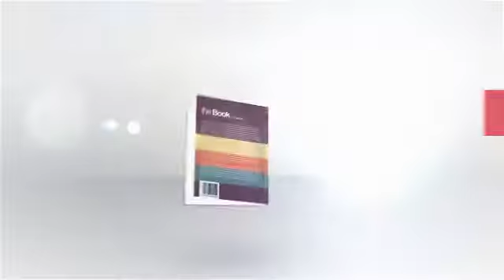eBook Promo Project / Marketing Video. After Effects Project on Videohive.net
This project is now updated to fix vertical lines that appeared during the animation and enhance the project visually. Added glossy cover support that can be adjusted or disabled.3D book model animation to promote your new eBook. Add your cover design, inner pages, edit the quotes and titles to make a perfect marketing video for your digital or printed book. Project comes in three sizes – Thin, thick and normal. Choose the one that fits your book.Use this to promote your book, boost your book’s sales or to demonstrate your book in realistic, visual 3D animation.Everything created within the After Effects. Compatible with AE CS4 and newer. You can have complete control over everything without additional plugins or third party software.Paper texture included to make your book look more realistic. Audio used in the preview video can be purchased seperately from this purchase can save you up to 3 working days that you would otherwise spend making this from scratch. It allows you not only to save a lot of time and money, but also to make professionally looking projects that might be above your current knowledge level.